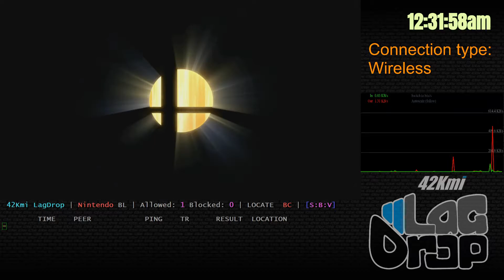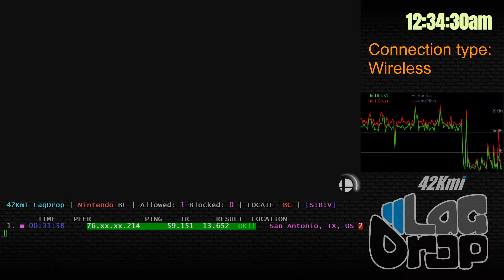SmashBros - 2020-08-31 - 8.1.0 - Mando [San Antonio, TX, US] lag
Daisy Mario